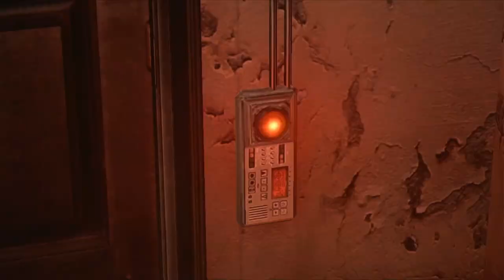Resident Evil 6 Leon and Helena Thala Thalapathy Gaming Tamil Playing Video Game Part 1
The war on bio-terrorism continues as Chris Redfield, Leon Kennedy, and other famous Resident Evil stalwarts battle a seemingly familiar adversary. The war on bio-terrorism continues as Chris Redfield, Leon Kennedy, and other famous Resident Evil stalwarts battle a seemingly familiar adversary.